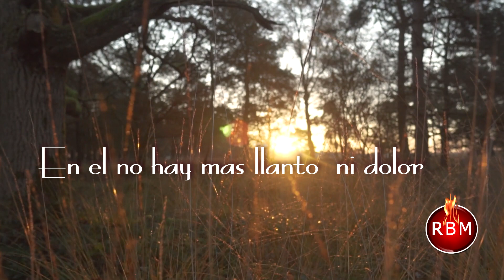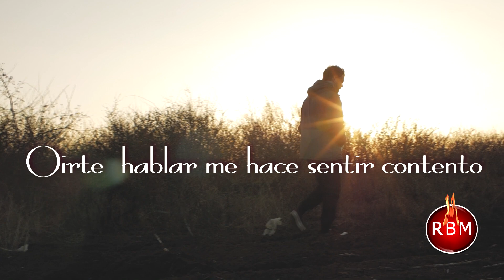POPURRÍ ADORACIÓN (alabanza 2022) || RUBEN & ALEGRÍA